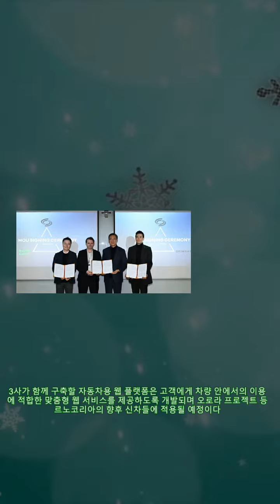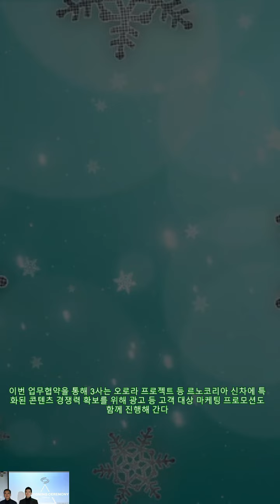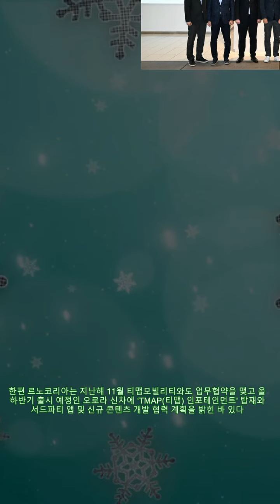오로라 프로젝트를 위하여 르노코리아 · 네이버클라우드 · 드림에이스 업무 협약 |카24/7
오로라 프로젝트를 위하여 르노코리아 · 네이버클라우드 · 드림에이스 업무 협약 |카24/7 [오토헤럴드 김훈기 기자] 르노코리아자동차가 지난 22일, 경기도 용인시 르노테크놀로지코리아에서 네이버클라우드, 드림에이스와 자동차용 웹 플랫폼 구축 협력을 골자로 하는 3사 간 업무협약(MOU)을 체결했다고 23일 밝혔다. 르노코리아, 네이버클라우드, 드림에이스 3사는 이번 업무협약을 통해 자동차에 최적화된 웹(Web) 플랫폼 개발과 자동차향 웹 어플리케이션 및 콘텐츠 강화 등 새로운 모빌리티 웹 서비스 생태계 구축을 위한 상호 협력과 긴밀한 협조를 약속했다. 3사가 함께 구축할 자동차용 웹 플랫폼은 고객에게 차량 안에서의 이용에 적합한 맞춤형 웹 서비스를 제공하도록 개발되며 오로라 프로젝트 등 르노코리아의 향후 신차들에 적용될 예정이다. 이와 함께 온라인 동영상 서비스, 음악, 소셜미디어 등을 차량 안에서 최적의 상태로 이용할 수 있도록 르노코리아만의 특화된 앱 서비스와 콘텐츠를 제공하는데 3사가 지속적인 협력을 진행해 갈 방침이다. 이번 업무협약을 통해 3사는 오로라 프로젝트 등 르노코리아 신차에 특화된 콘텐츠 경쟁력 확보를 위해 광고 등 고객 대상 마케팅 프로모션도 함께 진행해 간다. 또한 새로운 인포테인먼트 서비스를 활용한 신규 시장 발굴과 글로벌 시장 진출에도 협력해 가기로 했다. 네이버클라우드 김효 총괄리더는 웹 플랫폼은 높은 호환성과 범용성을 바탕으로, 디바이스 제약 없이 다양한 맞춤형 서비스를 쉽고 안정적으로 지원할 수 있다는 점이 특징이라며, 혁신적인 모빌리티 경험을 위해 네이버클라우드의 웹 플랫폼 기술력을 지속적으로 고도화해 가는 동시에 르노코리아, 드림에이스와 함께 다양한 웹 기반 서비스를 구상할 계획이라고 말했다. 드림에이스 이세연 CTO는 이번 르노코리아, 네이버클라우드와의 파트너십을 통해 각 사가 가진 우수한 역량을 토대로 차세대 차량용 인포테인먼트 시스템의 개발과 상용화를 함께 이룰 수 있게 되어 기쁘다며, 드림에이스는 빠르게 가속화 되